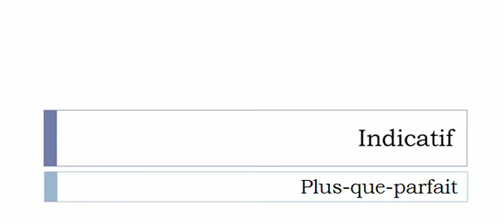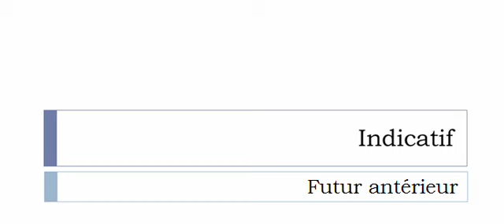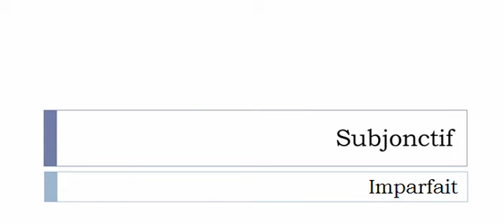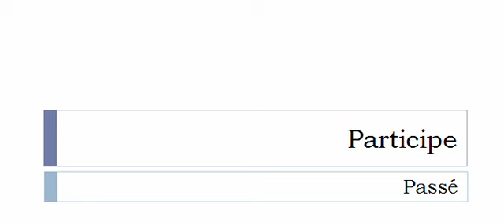フランス語を学ぶ = 共役 = Lancequiner